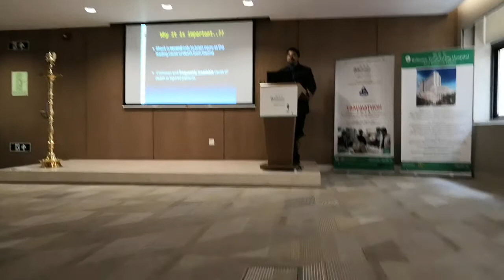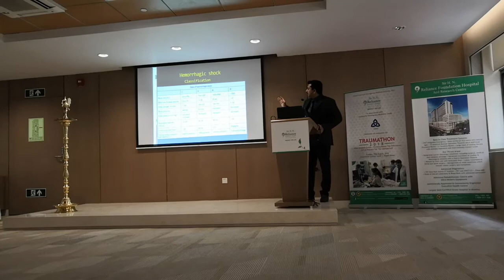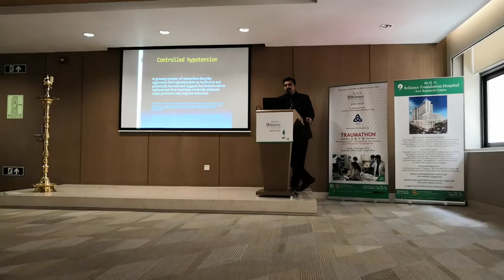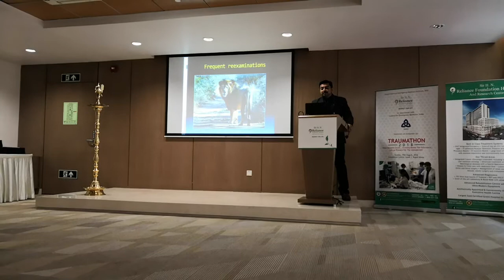Trauma Shock Management by Dr Sandeep B Gore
This talk is delivered by Dr Sandeep B Gore, Consultant and Head, Department of Emergency Medicine, Fortis Hospital, Mulund, Mumbai at TRAUMATHON 2018 held at Sir H N Reliance Foundation Hospital, Mumbai on 19th Aug 2018